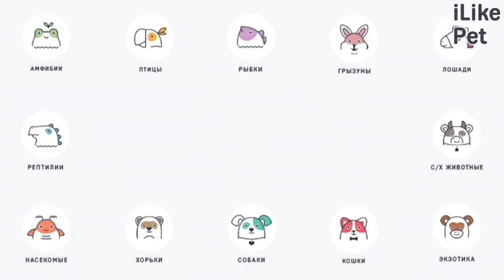5 самых жизнерадостных собак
Эти собаки веселы и дружелюбны, своим природным обаянием они способны поднять настроение даже самому угрюмому человеку. Они любят проводить время за играми и общением с другими питомцами.